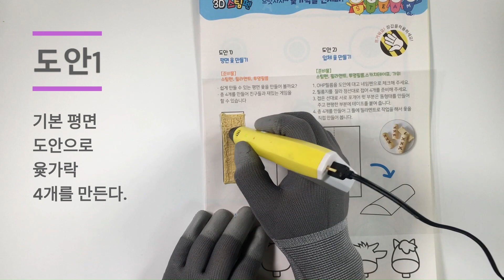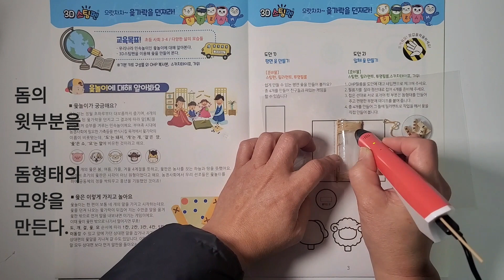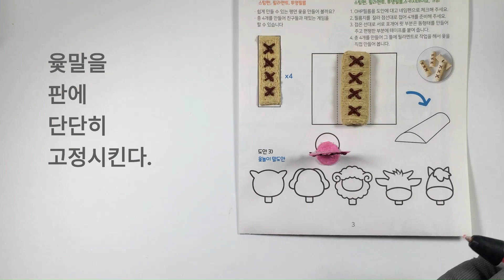3D스팀펜 (The 3Dpen Creator) _ 윷놀이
누구나 쉽고 재미있게 3D펜을 활용한 만들기를 할 수 있는 영상을 만듭니다.

항상 재미있게!!

3D스팀펜 무료도안은